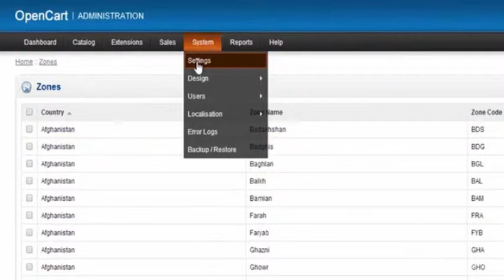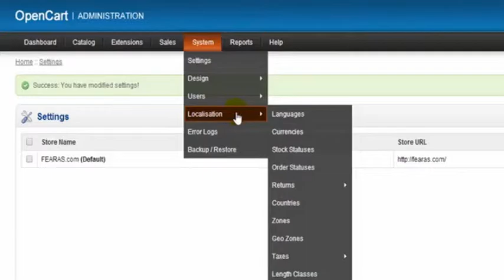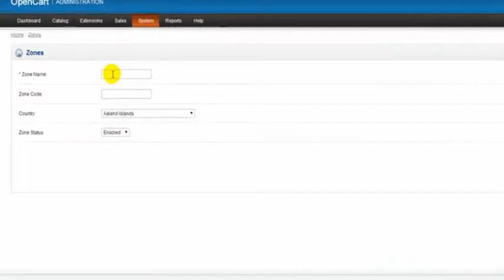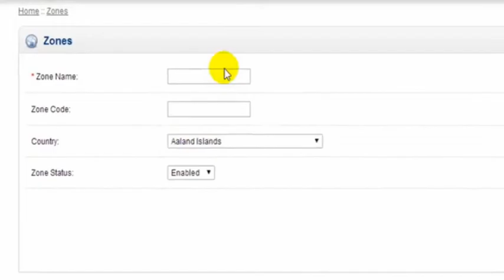Lecture15 - Zones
This course teaches you all you need to know about starting an online store which can easily be integrated with your eBay, Amazon, Etsy and Facebook marketplaces meaning you can populate any/all these marketplaces from your own online store saving you countless hours having to manually upload your products across four different sales channels.

If you are selling physical products or thinking of selling physical products don't miss the golden opportunity of a potential flood of customers by not having your own online outlet. This shopping cart is the business.

Over 8,000 Students and counting are getting the know how to start their businesses online today so please take action now and join them!

    How to get a FREE Domain Name for life
    How to set up hosting so you maintain full control of your website
    How to set up subdomains
    How to personalise your store
    How to set up categories and subcategories
    How to set up geo zones for shipping and tax purposes
    How to set up manufacturers for brand name search
    How to set up your products for refine search options
    How to set up downloadable products
    How to insert product options and attributes
    How to add products optimised for search
    How to add images and a short-cut for adding bulk images in one go
    How to integrate your store with eBay and Amazon
    How to set up recurring payments
    How to set up wholesale accounts alongside your retail store
    How to customise your store with slideshows, banners, featured products etc.
    How to use customer product reviews
    How to handle returns
    How to set up multiple languages
    How to set up multiple currencies that auto update
    How to set up five different shipping methods
    How to customise the checkout of your store
    How to set up various payment methods e.g. PayPal, Bank Transfer, Cheques
    How to add on additional functions to your store
    How to set up additional users for your stores backend
    How to install themes which can be changed at the click of a button
    How to submit your stores sitemap to Google in a few clicks
    How to backup and restore your store
    How to use reporting functions
    How to bulk email your clients directly from your store
    How to upgrade your store if new functions and features become available

With hours and hours of video to watch at your leisure your sure to create a stunning website for your retail or wholesale customers to use. With the Step By Step guide and Stop Start flexibility of video learning you can master your store in this home study course in one day if you really wanted to.

    If you dont already have a hosting account, you will need to get a hosting for your website but dont worry I'll show you where to get it from as little as $4 per month.

    By the end of this course you will be able to set up your own customised online store, add unlimited products and take payments for your products or services.

    This course is intended for everybody who wants to have their own online store with particular emphases on complete beginners.